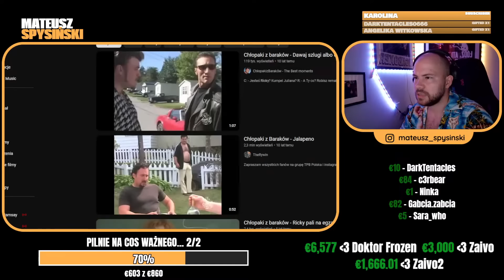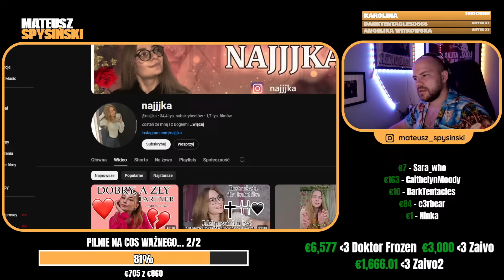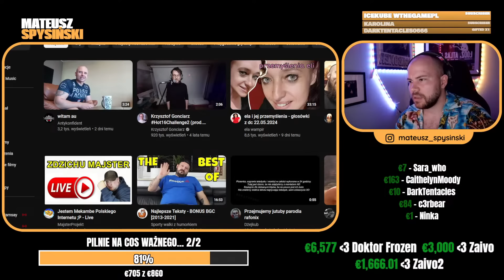SPYSIŃSKI reaguje na: ELA GAWIN PRZYZNAŁA SIĘ DO WSZYSTKIEGO